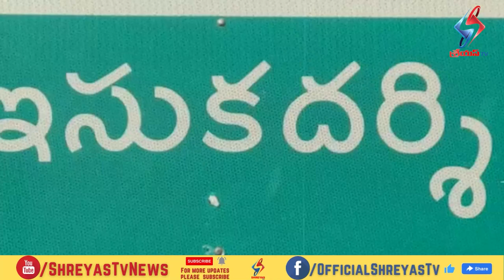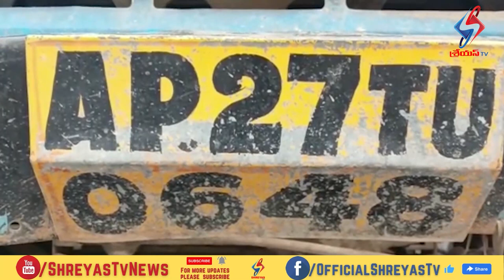జాతీయ రహదారిపై లారీ దగ్ధం దూకి ప్రాణాలు కాపాడుకున్న డ్రైవర్